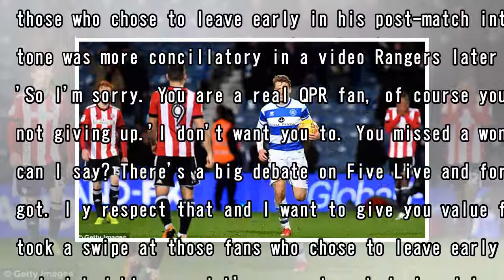Holloway is 'sorry' for slamming qpr fans who left early vs brentford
Published: 13:20 EST, 28 November 2017 | Updated: 13:50 EST, 28 November 2017 QPR boss Ian Holloway has apologised in a video posted on social media after criticising the club's fans for leaving Tuesd...